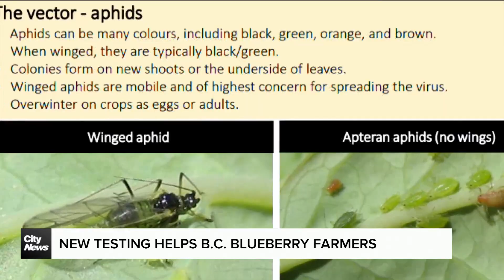New testing helps B.C. blueberry farmers fight crop virus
B.C. is home to around 600 blueberry farms, but crop viruses have become rampant in recent years, making it difficult for farmers to profit. As Cecilia Hua reports, new research out of SFU might help bring some relief.